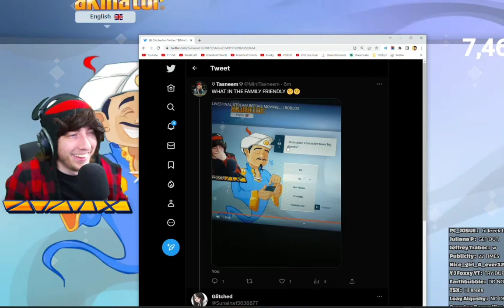Akinator on Kreekcrafts live stream is so sus!